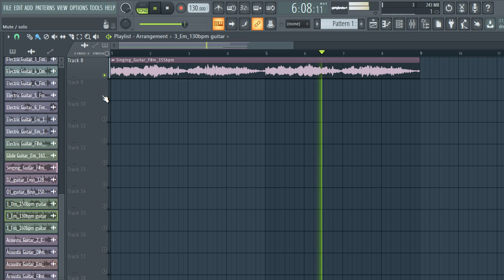FREE DOWNLOAD GUITAR LOOP KIT / ROYALTY FREE SAMPLE PACK - "vol.53" [Melody Loops]